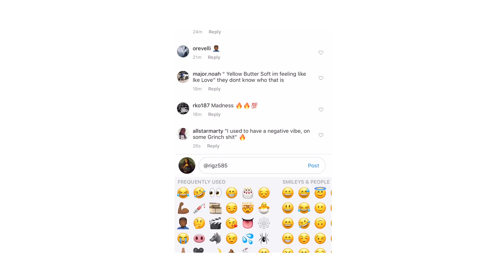RIGZ - Tag' Em [Prod by Green Lantern]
Tag' Em Shot by PhreshVision
Follow Rigz: